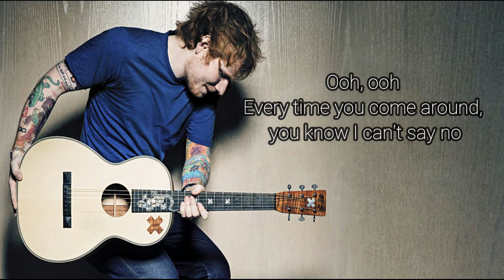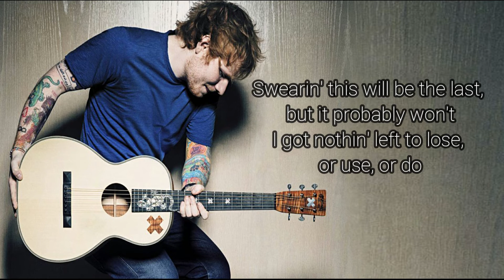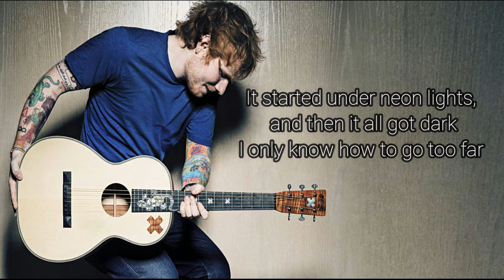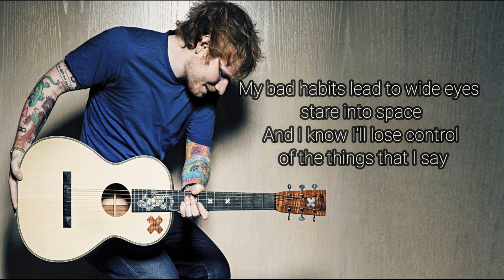Ed Sheeran - Bad Habits (Lyrics)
Bad Habits Lyrics:

[Intro]
(One, two, three, four)
Ooh, ooh

[Post-Chorus]
Ooh-ooh, ooh-ooh
My bad habits lead to you
Ooh-ooh, ooh-ooh

[Post-Chorus]
Ooh-ooh, ooh-ooh
Ooh-ooh, ooh-ooh

[Post-Chorus]
Ooh-ooh, ooh-ooh